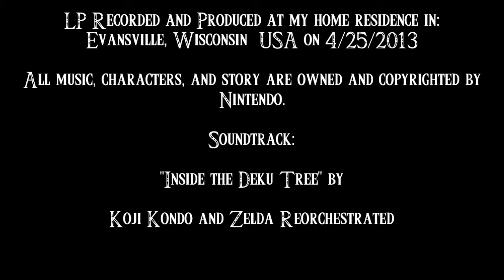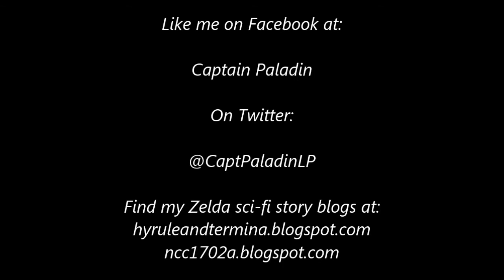The Legend of Zelda Ocarina of Time (Master Quest) - Episode 59: 3 Strikes and Gohma Is Out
In this episode in the Master Quest, we finish the Great Deku Tree and battle Gohma once more, this time with just Deku Sticks.